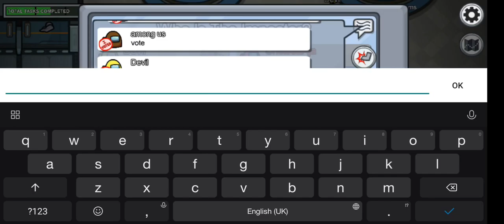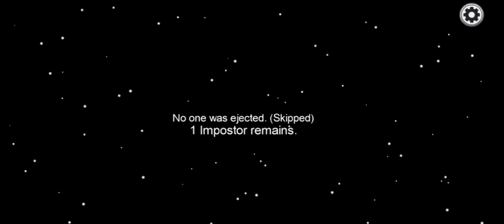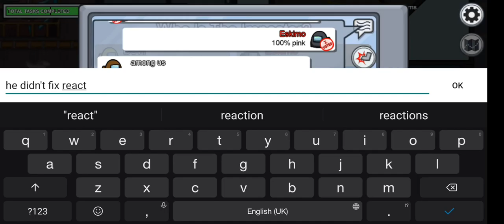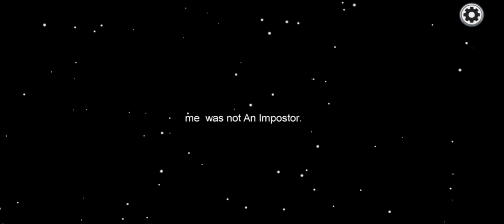When I Am THE IMPOSTOR 😈 | AMONG US